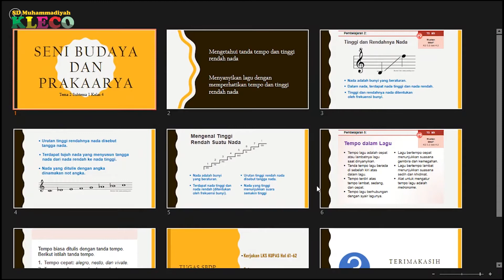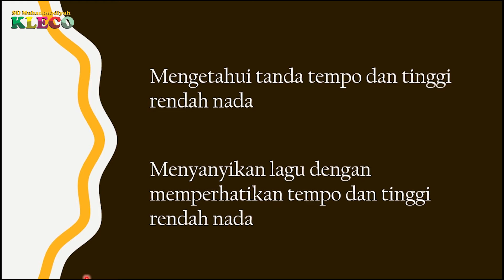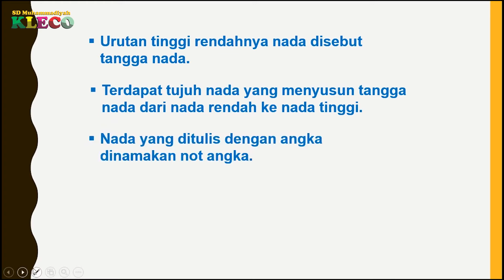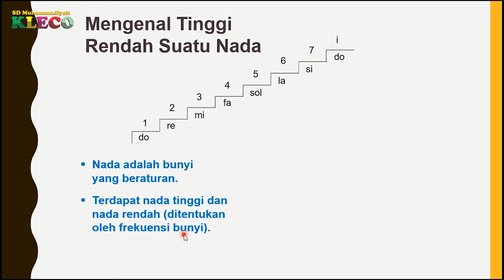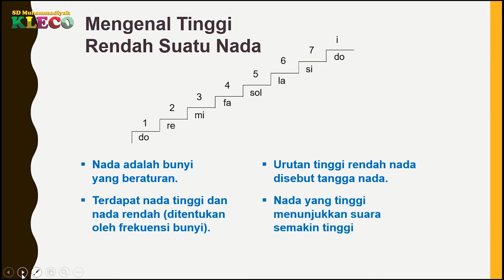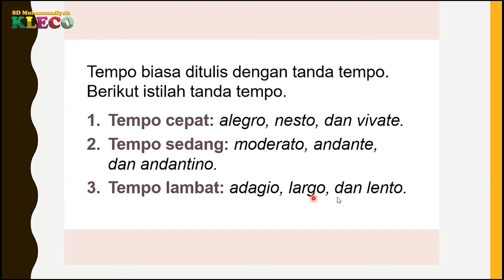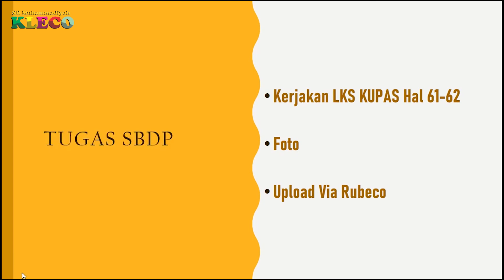Kelas 4 ll SBDP l Tempo dan Tinggi Rendah Nada Tema 2 Subtema 1